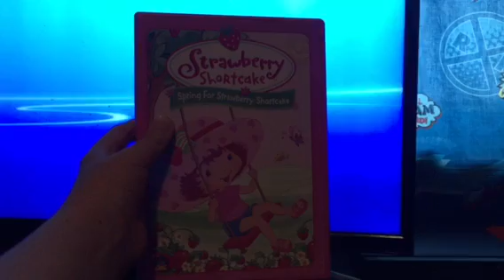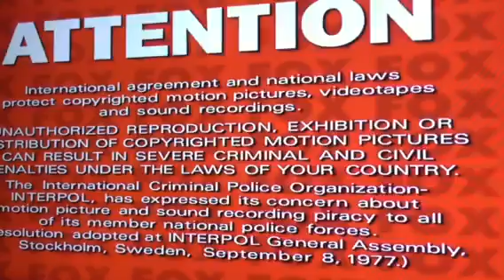Opening to Spring for Strawberry Shortcake 2003 DVD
List:
1. Fox FBI Warning (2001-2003)
2. Fox Attention Screen (2001-future)
3. DVD Menu
4. 20th Century Fox Home Entertainment Logo (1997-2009)
5. Strawberry Shortcake Intro (with sound effects, extremely rare)
6. First few seconds of program
That's it.